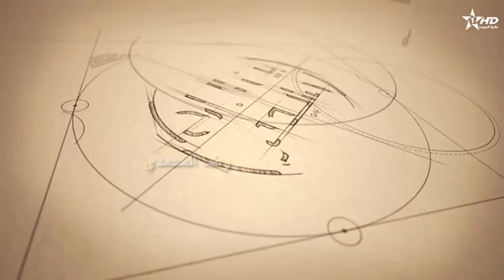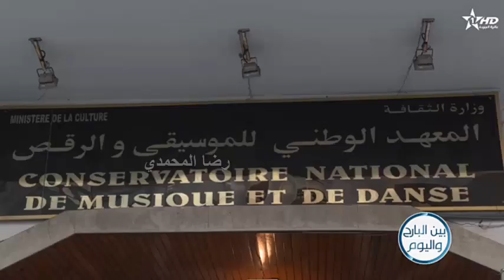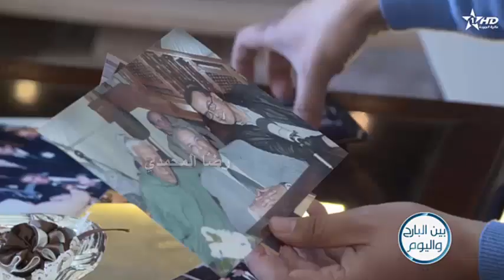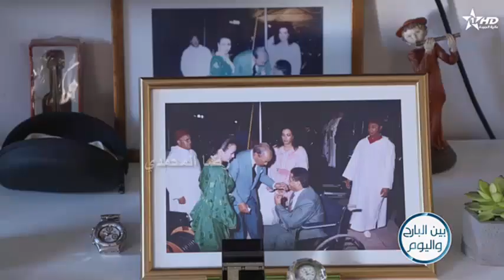برنامج بين البارح واليوم - خاص عن الملحن محمد بلخياط